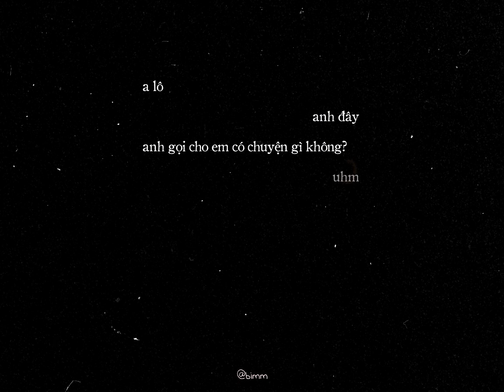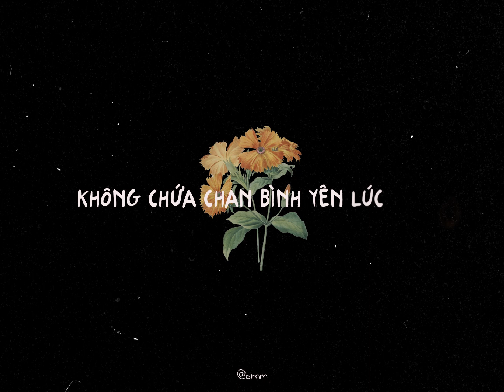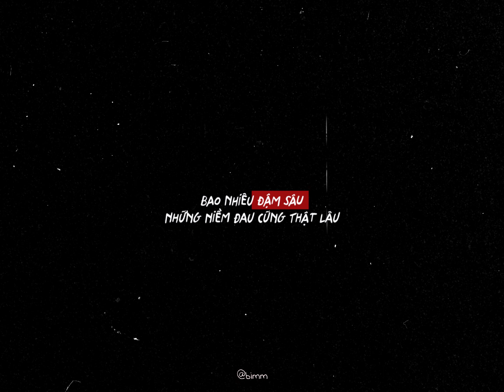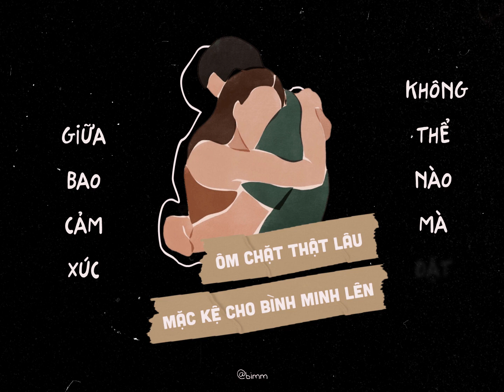cuộc gọi đêm / uyên tố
• Songwriter: Uyên Tố
• Prod by: Heness
• Des: bimm
• Editor: bimm

𝐋𝐲𝐫𝐢𝐜𝐬:

Ver1:
Gọi cho em khi màn đêm xuống
Khi không thể chối từ thương nhớ
Gọi cho em khi tình đã lỡ
Tất cả khổ đau hãy để em nhận lại

Trôi về đêm đen có hai người ở cạnh bên
Môi kề môi hôn rồi lại tan vào sương đêm
Ôm chặt thật lâu mặc kệ cho bình minh lên
Giữa bao cảm xúc không thể nào mà đặt tên

Cất tiếng nói ấy anh lại khiến em vụn vỡ
Yêu thương ngày qua hiện lên như những vần thơ
Bao nhiêu đậm sâu những niềm đau cũng thật lâu
Anh mang tổn thương quay về vì một câu

Cuộc gọi đêm, hoà cùng dòng nước mắt
Hoen đôi bờ mi, lệ ướt những vết cắt
Anh cho em yêu, cho em những vấn vương
Cho nhau thật nhiều rồi cũng hoá những tiếc thương
Cuộc gọi đêm, ta lại quay về quá khứ
Trọn vẹn bên nhau, không cần thêm lời tha thứ
Trao nhau tình yêu như lần đầu ta thấy nhau
Và hoá bao tàn tro, hoà tan vào giấc mơ
Xa rời
Ver 2:
Ánh mắt anh, giờ phương trời nao
Hơi ấm anh, cuốn theo chiều mưa
Đôi bàn tay, đã không còn đan
Không chứa chan bình yên lúc xưa

Một cuộc gọi
Ở Giữa đêm
Góc phòng tối
Quạnh hiu một mình em thôi

Nhưng khi tỉnh dậy cuộc gọi là dĩ vãng
Ngọt ngào đêm qua cứ thế vào quên lãng
Đừng gọi cho em khi nỗi nhớ ôm lấy anh
Chúng ta thật sự chẳng còn lại gì đâu/